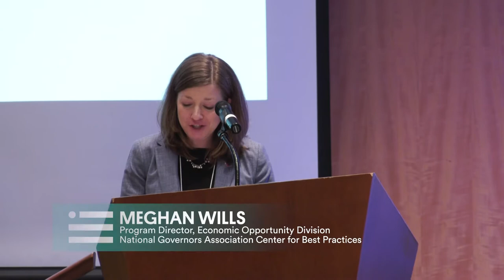PAYA National Meeting: Employer Partner Perspectives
Employer Partner Perspectives: Youth Apprenticeship as a Strategy for Developing New Talent

Leaders from several of CRYA’s local employer partners will reflect on their participation in the program and discuss how youth apprenticeship fits into their strategies for developing and recruiting talent.

Moderated by Eric Seleznow, Senior Advisor and Director, Center for Apprenticeship & Work-Based Learning, JFF

Tina Wirth, Senior Vice President, Talent Advancement, Charleston Metro Chamber of Commerce

Karen Winningham, Senior Human Resource Specialist – Technical Training, Robert Bosch, LLC

Nise Lowell, Employer and Public Relations Officer, Heritage Trust Federal Credit Union

Mendi Arnold, Corporate Communications Director, Cullum Services, Inc.

Roanna Payne, Clinical Education Specialist, Trident Health

The Partnership to Advance Youth Apprenticeship National Meeting in Charleston, SC